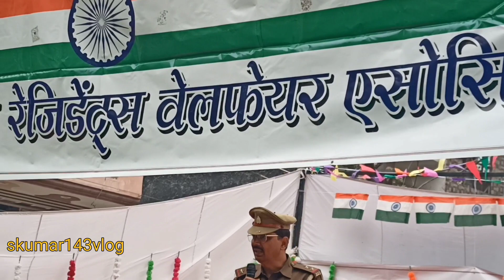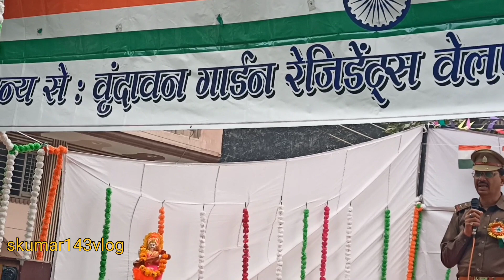Vrindavan Garden Shahberi Celebration Republic Day 2023